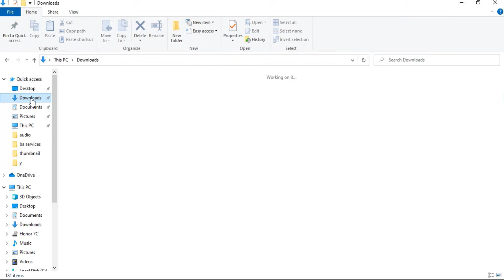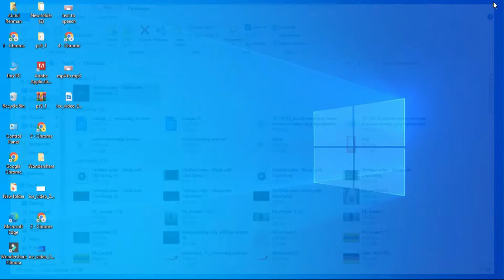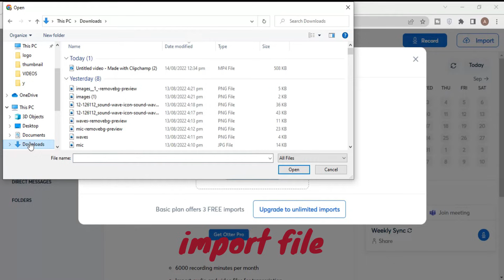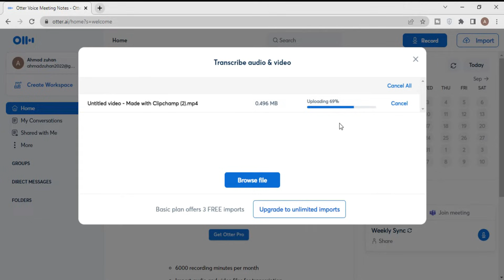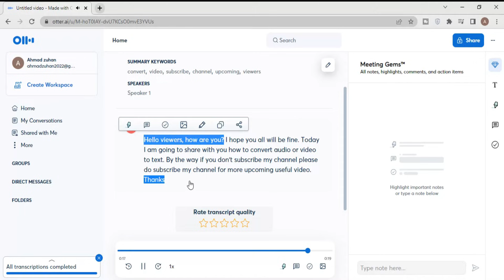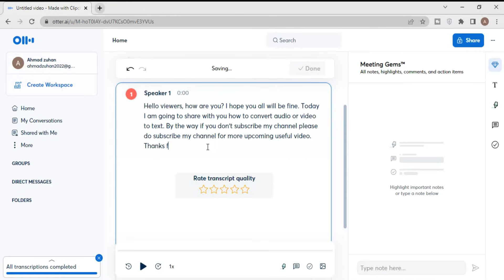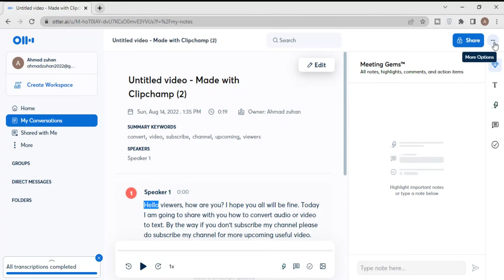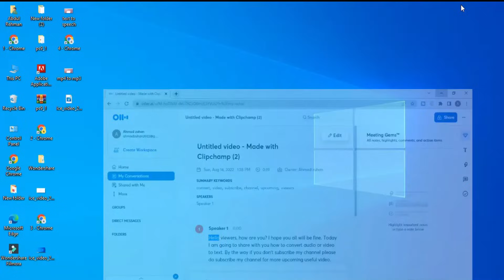How To Convert Video or Audio To Text File ? Free No Time Limit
in this video i am going to share with you how to convert audio or video to text.